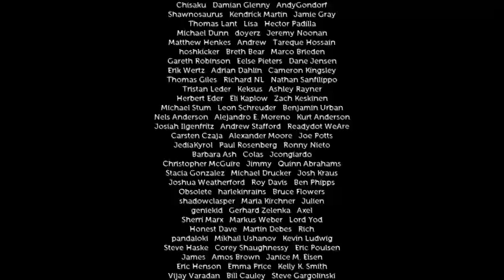FULL PLAY: Lifeless Planet on Xbox One (Part 17)